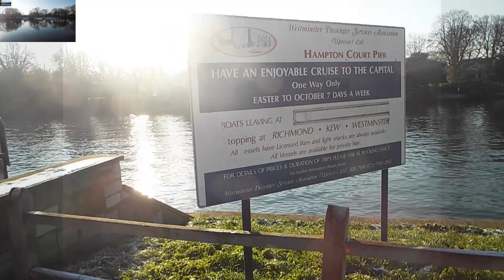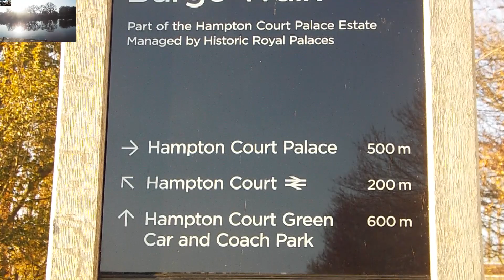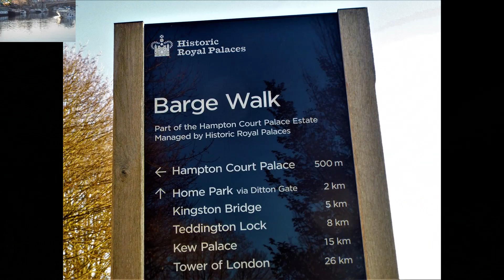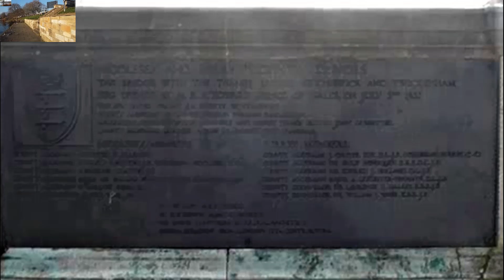210 6 From Hampton Court Landing Stage to the bridge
The last part of the walk along the north side of the River Thames from Kingston to Hampton Court